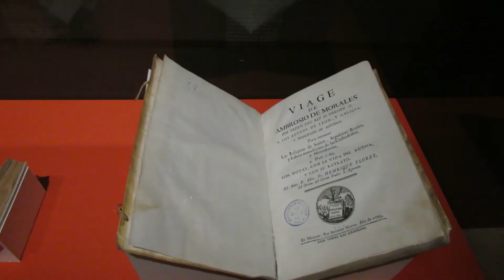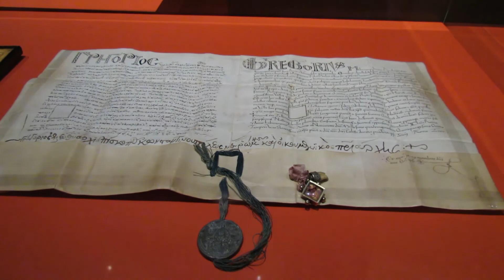Extraña Devoción. De reliquias y relicarios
Visita virtual a la exposición temporal.
Museo Nacional de Escultura, 08-05-21/22-08-21